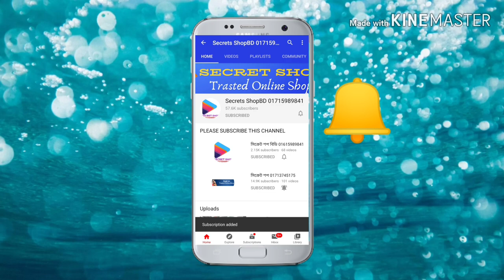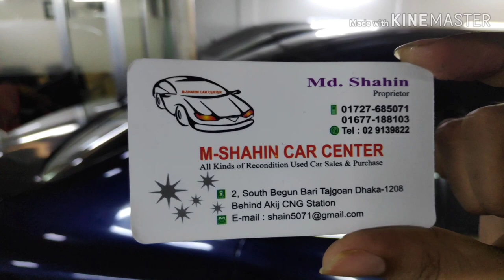Toyota allion car in Dhaka, Bangladesh, model 2009,second hand car showroom